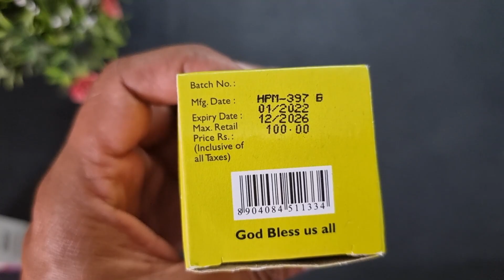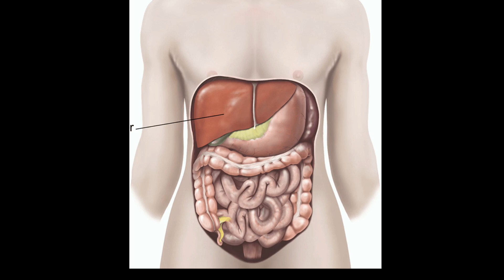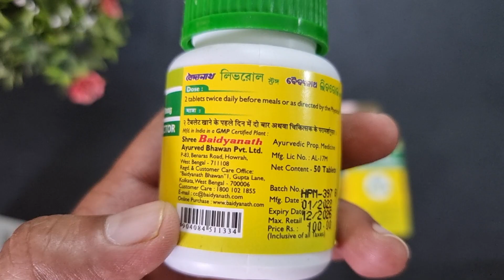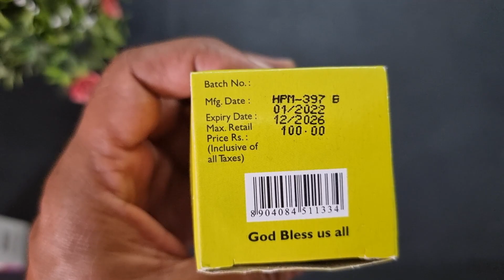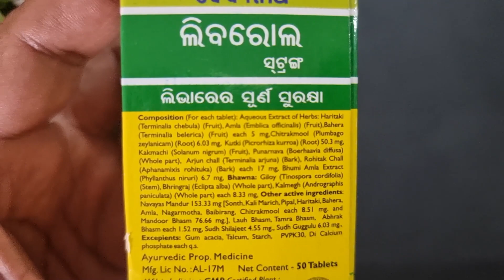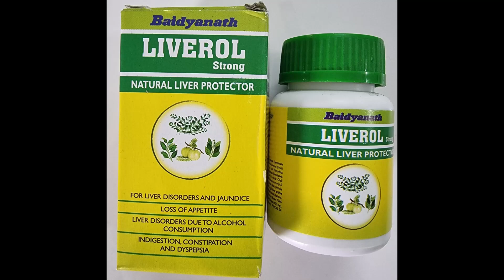Liverol Strong Tablet Benefits, Dosage, Side Effects | Liver Tonic | Baidyanath ✅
Liverol Strong Tablet is an ayurvedic medicine. It is a natural liver protector. This medicine is suggested for a wide range of liver health issues such as dyspepsia, gastric, hyperacidity, anorexia, and loss of appetite, hepatitis.